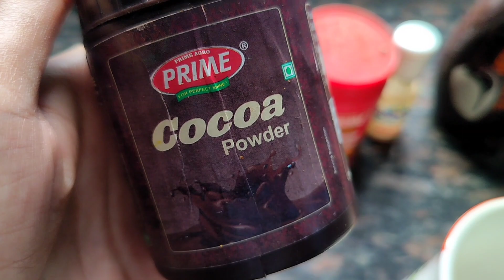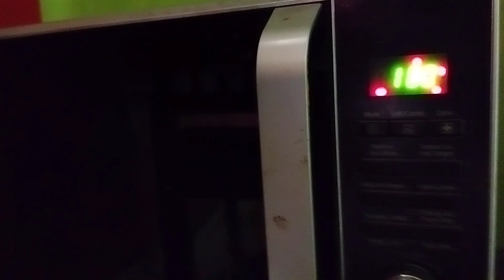Ekla ଘରେ ଥିଲେ ବି ଗୁଟେ Alga ମଜା 🥰😃ଆସୁନ୍ ଦେଖମା ଆଜି ମୁଇଁ ଘରେ Ekla କାଣା କଲି ଯେ??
Hi! I'm Akankshya Nayak. Everything on this channel is an expression of my life, travel diaries and lifestyle. if you find this video helpful then please consider subscribing(hit the bell icon to get notified everytime when i upload a new video) and hit the like button if you enjoyed the video.